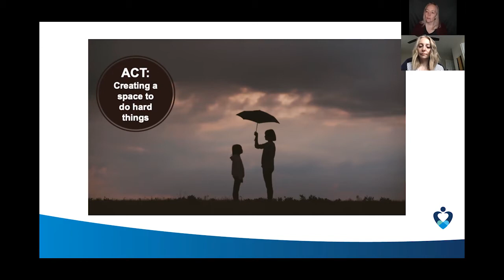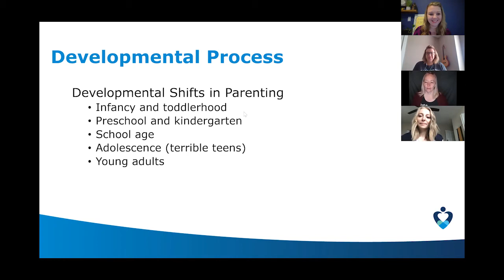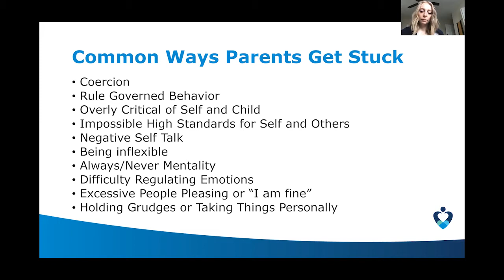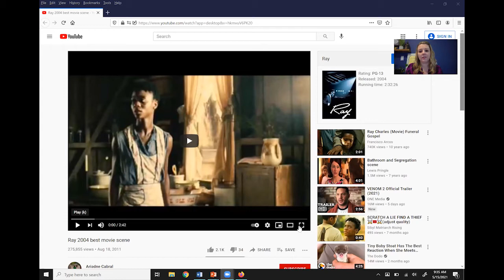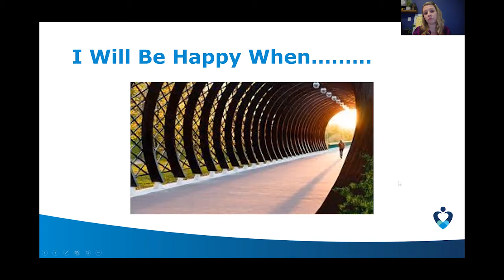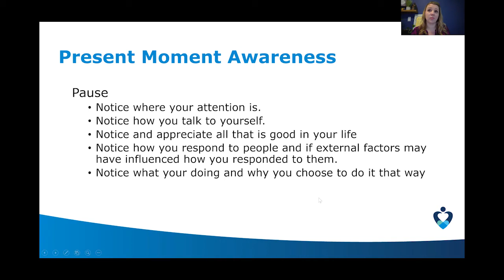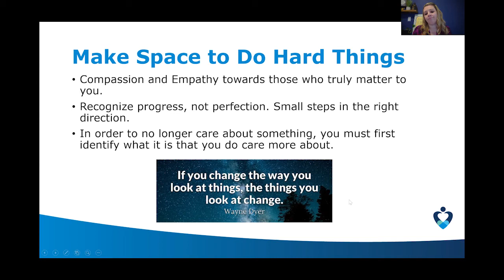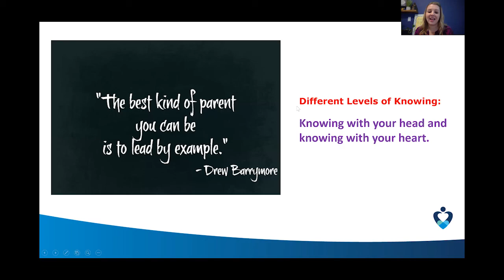Heartspring Parent Information and Training: Action and Commitment Therapy (May 2021)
Join moderator and Heartspring Board Certified Behavior Analyst  Lacy Cary for Heartspring's May 2021 Parent Information & Training session: Action and Commitment Therapy.